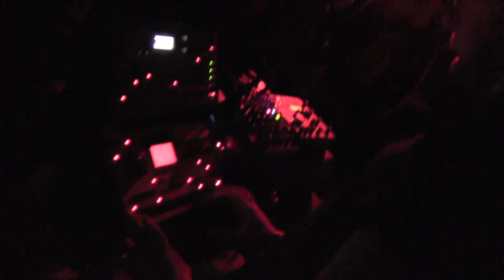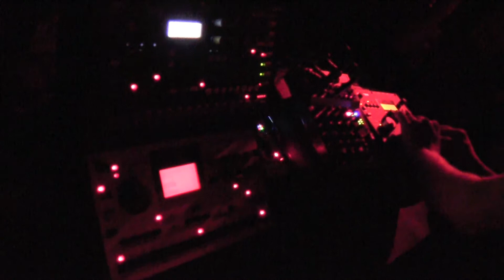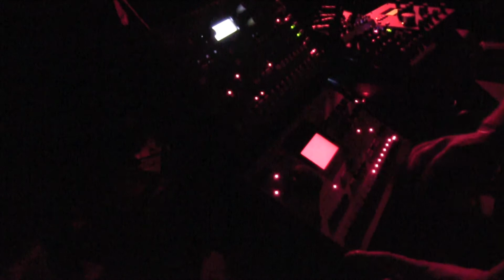Kendall Cahan at Savage Weekend on May 12, 2017 at Nightlight, Chapel Hill, NC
Kendall Cahan (from Boone, NC) at Savage Weekend on Friday, May 12, 2017 at Nightlight in Chapel Hill, NC